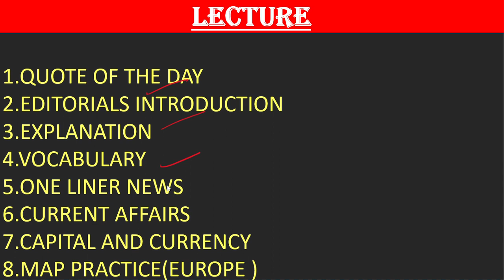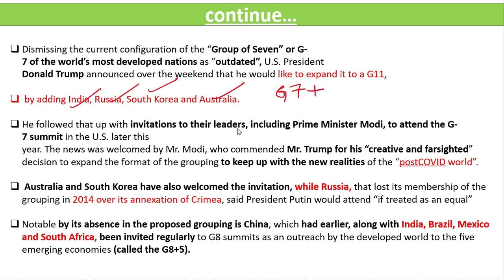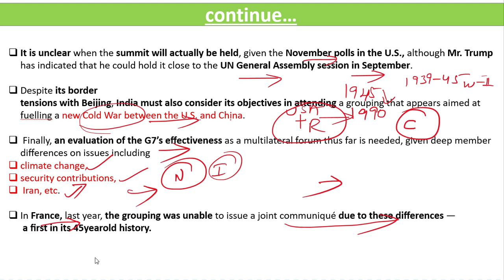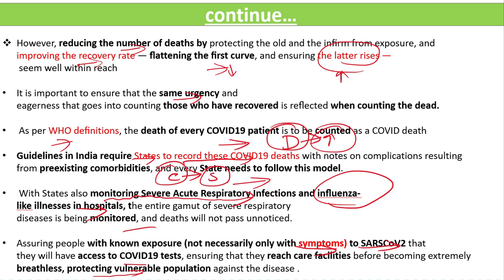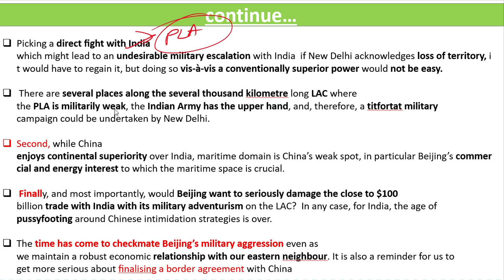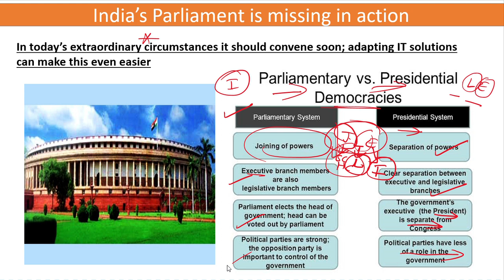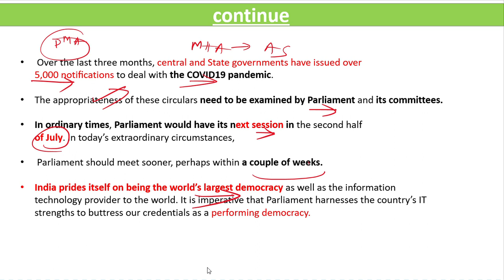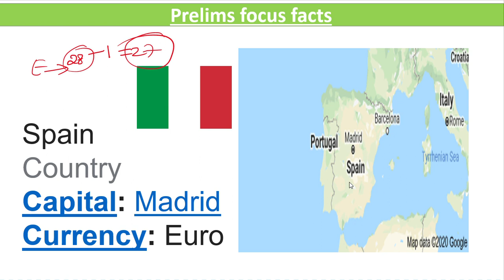THE HINDU NEWSPAPER (4/6/2020) by Nisar